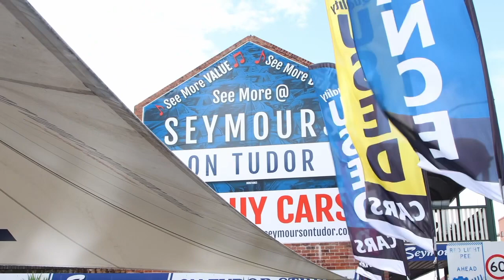2021 LAND ROVER RANGE ROVER VELAR P250 AURIC EDITION WAGON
One Owner Land Rover Velar Auric Edition

12 month Australia wide UNLIMITED KM WARRANTY included! Seemore@Seymours.

- One Owner Range Rover Velar Auric Edition
- Balance of 5yr New Car Warranty - March 2027
- As NEW AWD Velar with Only 7379kms
- Huge Panoramic Sunroof
- 22inch Inch RR Rims with Near New Tyres
- Sat Navigation in Digital Dash
- Keyless Entry with Push Button Start
- 2 Key Fobs with RR Welcome Box
- Auto Stop Feature
- 8 Speed Automatic Transmission
- Bluetooth with USB and AUX
- Tinted Windows

1-5 yr warranty available for guaranteed peace of mind. Seymours on Tudor,112 Tudor St Hamilton